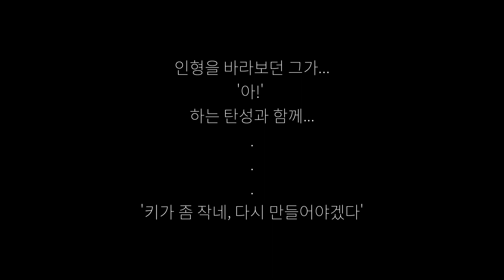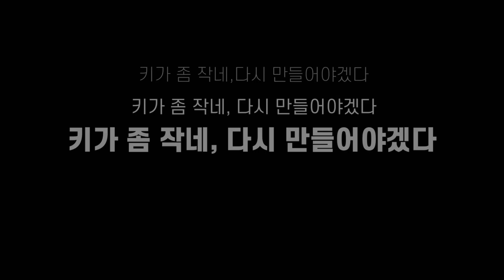[무서운이야기] 성형외과 의사! - BTS도 무서워할 공포이야기! /무서운이야기 /살인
[기묘한 이야기]
성형외과 의사! - BTS도 무서워할 공포이야기! /무서운이야기 /살인